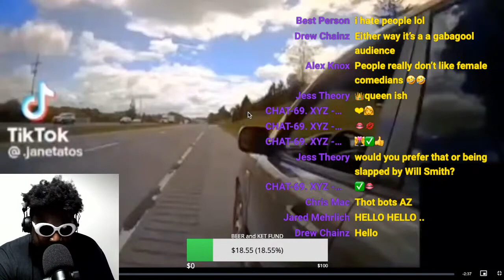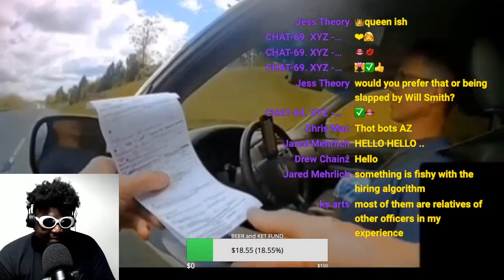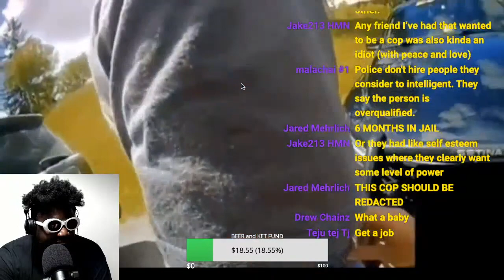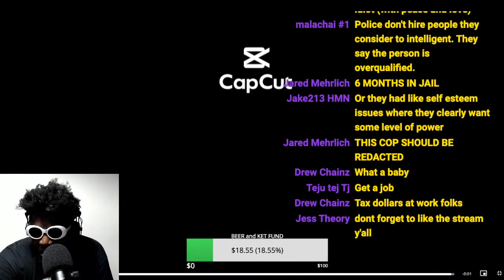Why Are Cops In America So Bad At Their Jobs?